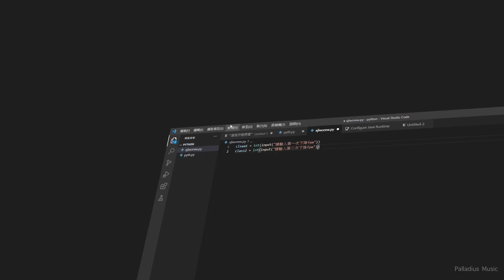Palladius Music - Brighter Future